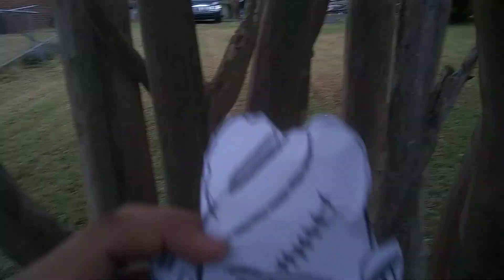Mickey Mouse all clown part 2